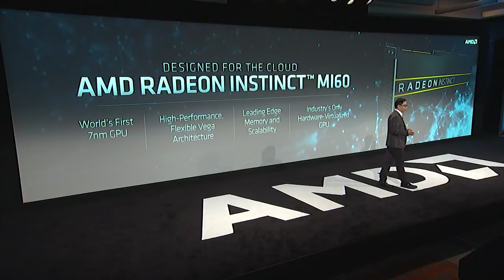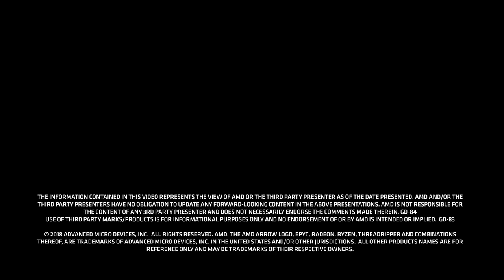AMD Next Horizon — AMD Radeon Instinct™️ MI60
AMD SVP of Engineering at Radeon David Wang shows off the AMD Radeon Instinct™️ MI60 chip at the Next Horizon event.